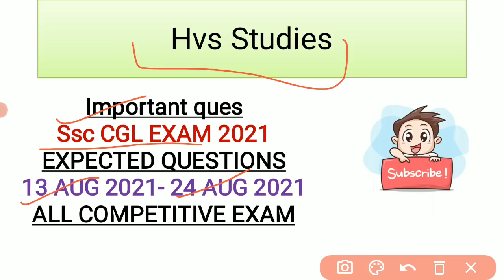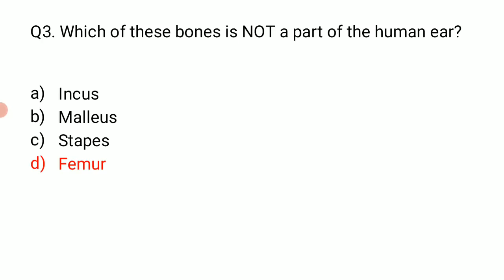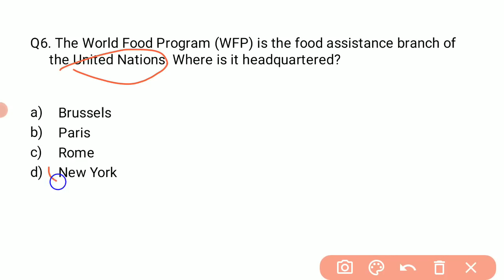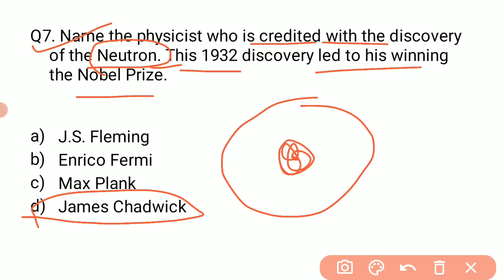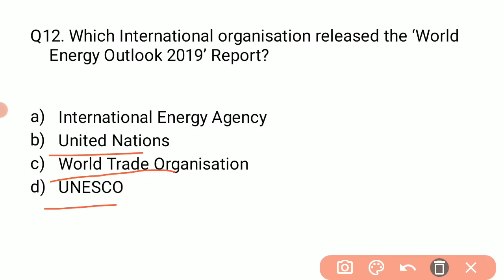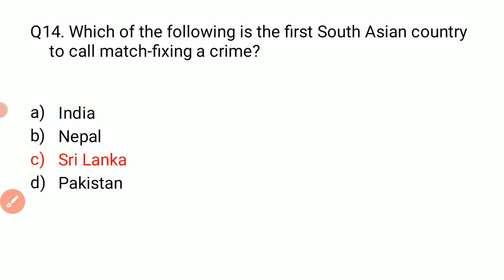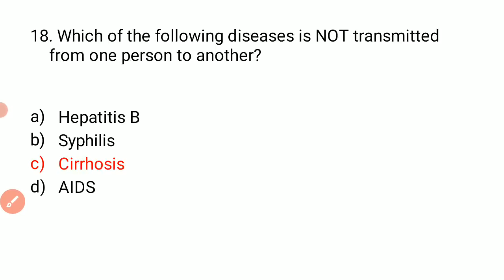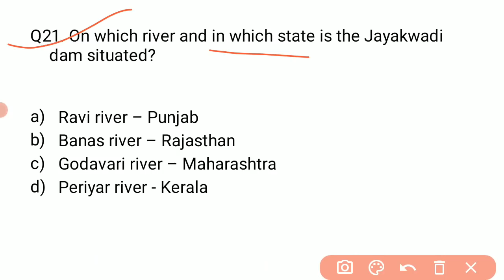SSC CGL Question 2021 | SSC CGL Analysis 14 Aug 1st Shift, SSC CGL Exam Analysis 14 August 2nd Shift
*VIDEOS*
Books and Authors (150+ books)

14 August SSC CGL Exam Analysis
SSC CGL Exam Analysis August 2021
ssc CGL analysis
SSC CGL review 14 August
SSC CGL 14 August First Shift Question
SSC CGL 14 August Third Shift Paper

CGL Analysis Gradeup, CGL Shift 1 Analysis, Gradeup, SSC CGL Exam Analysis, SSC CGL Gradeup